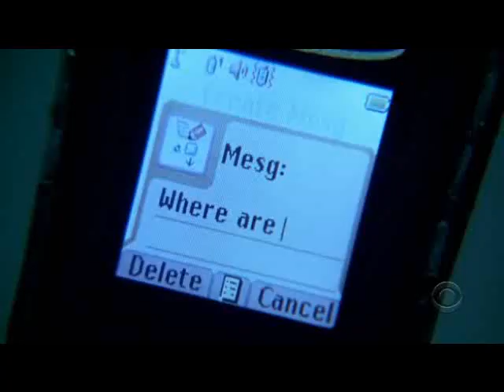Numb3rs - Colby Granger plays hide and seek ...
Whadayya think? Is Colby a good guy or is he a bad guy?